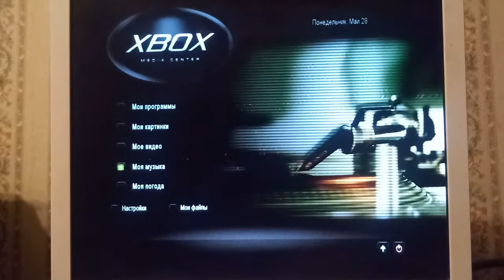Конвертация сигнала по хардкору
Видео про переходники с алика с вкраплениями геймплея игр с XBOX Original!
Также зацени мои треки, ссылка на группу внизу! Буду очень рад конструктивной критике)

Компонентный кабель для XBOX:

Переходник с компонента на HDMI:

Переходник с HDMI на VGA: